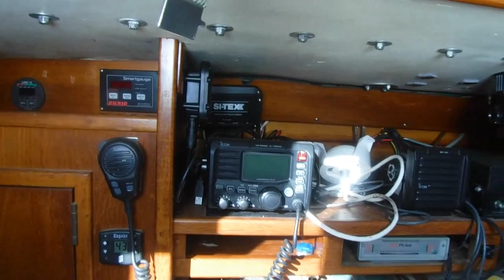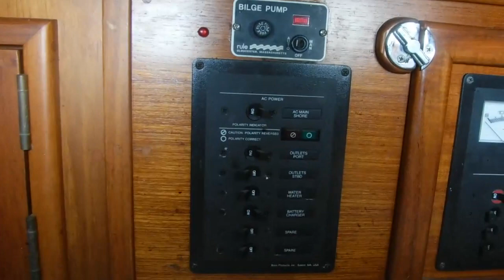2023-12-13 Outside and inside walk around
Walk Around Morris 36 Fiscal Stray